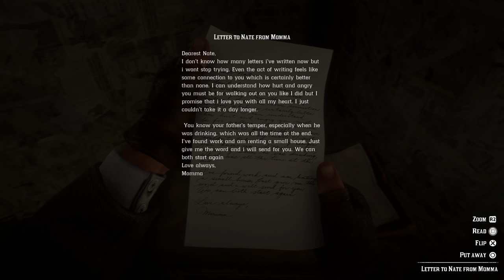Red Dead Redemption 2 Walkthrough Gameplay Part 30 - Bank 2 (RDR2 Let's Play)